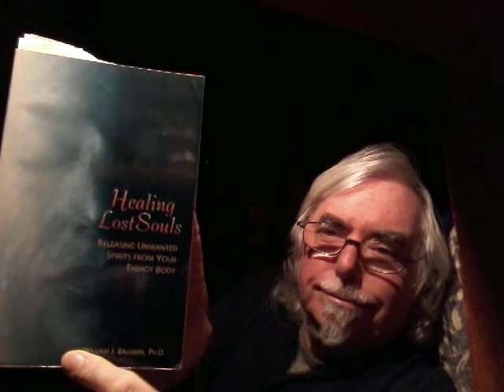WordofGord: OBEJournal 2018 #20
Continuing our exploration of obsessing entities and their nefarious activities, quoting case histories from Wanda Pratnicka and William J. Baldwin.